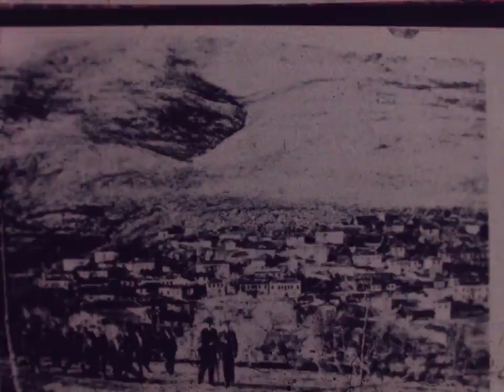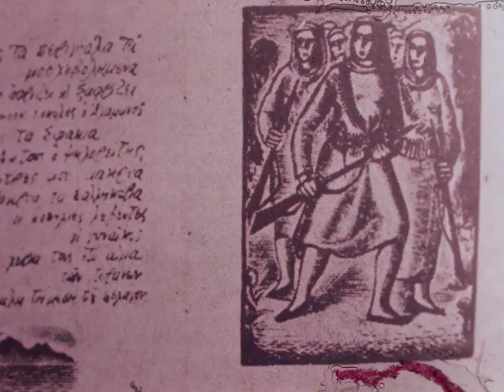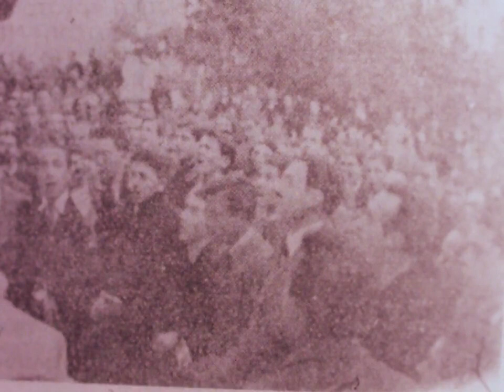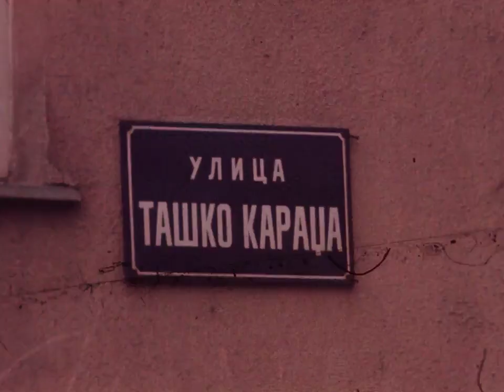Ташко Караџа | Tashko Karadza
Анастас "Ташко" Караџов - Караџа (14 април 1914 - Д’мбени, Костурско - 23 мај 1942, Солун) македонски антифашист.

Бил затворан и интерниран од режимот на Метаксас. Во 1941 година бил функционер на ОКНЕ за Егејска Македонија и секретар на Окружниот комитет на Комунистичката партија на Грција (КПГ) за Катеринско. На 8 април 1942 година е фатен од Гестапо, осуден на смрт и стрелан на 23 мај во Солун.

Anastas "Tashko" Karadzov - Karadzha (April 14, 1914 - D'mbeni, Kostursko - May 23, 1942, Thessaloniki) Macedonian anti-fascist.

He was imprisoned and interned by the Metaxas regime. In 1941, he was an official of OKNE for Aegean Macedonia and secretary of the District Committee of the Communist Party of Greece (KPG) for Katerinsko. He was caught by the Gestapo on April 8, 1942, sentenced to death and shot on May 23 in Thessaloniki.